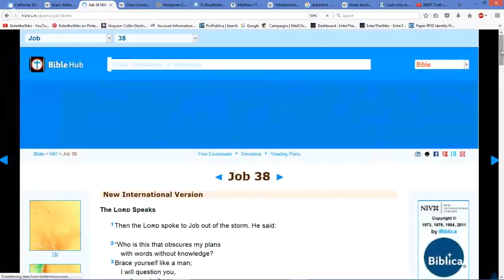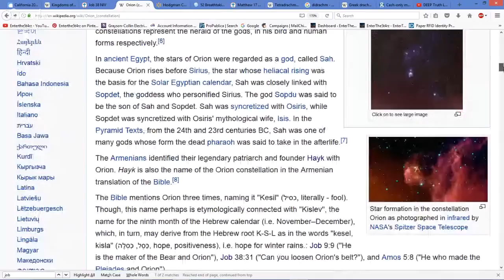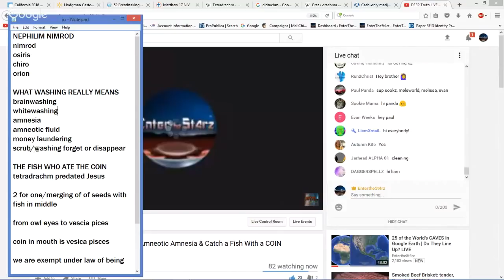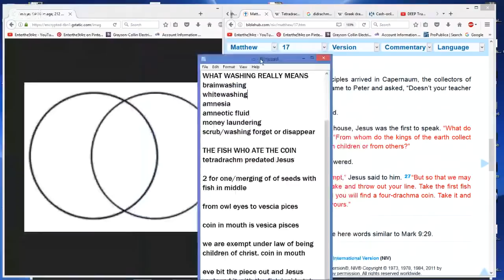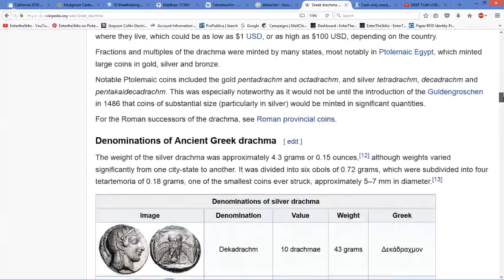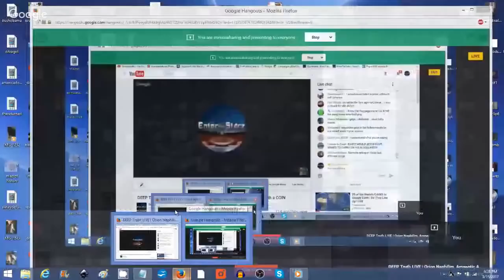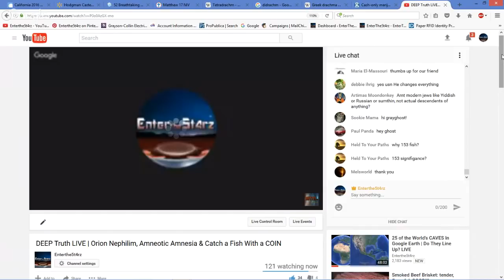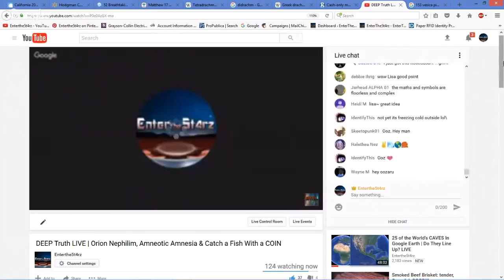Orion Nephilim, Amneotic Amnesia & Catch a Fish With a COIN